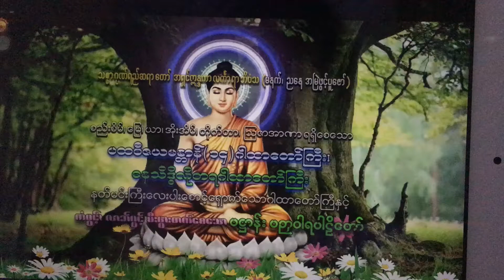🌷mantra for success 🌷ပထဝီဇယမန္တန် (၁)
May you all be successful 🙏